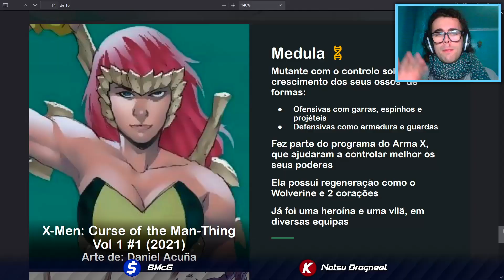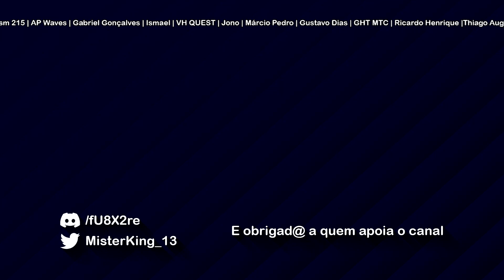Quem é a MEDULA na Escolha dos RECRUTADORES de 2023? - MTC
A votação de 2023 da Escolha dos RECRUTADORES já está mesmo e chegar e foram revelados os Campeões presentes, e vamos continuar com a Mutante de poderes ósseos, a MEDULA!

A Medula poderá ser uma Campeã Mutante, e com base no que mostrarei neste vídeo, desde História a Habilidades, verão que o potencial dela pode ser muito bom e único com as suas mecânicas!

Músicas usadas:
Celeste Original Soundtrack - 02 - First Steps:

Crédito das Imagens Usadas:
Thumbnail:
▶ X-Force Vol 4 #13 (2014)
Arte de: Rock-He Kim
Documento:
▶ X-Men: Curse of the Man-Thing Vol 1 #1 (2021)
Arte de: Daniel Acuña
▶ X-Force Vol 4 #5 (2014)
Arte de: Jorge Molina
▶ X-Men: Blue Vol 1 #34 (2018)
Arte de: R.B. Silva e Rain Beredo